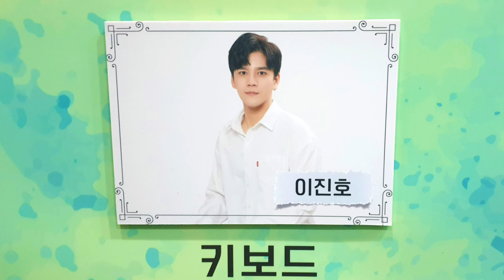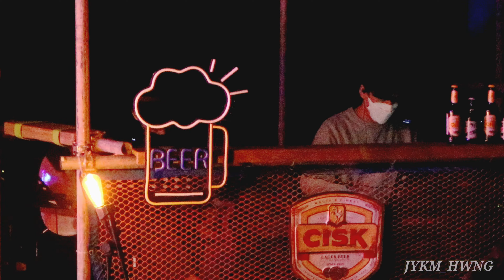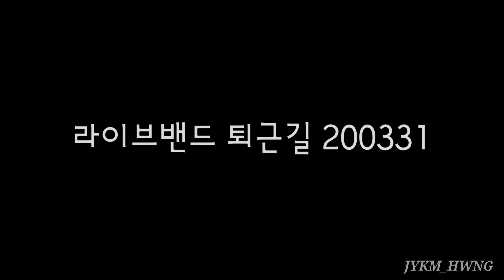20200331 버스크음악극 432Hz 라이브밴드 - 커튼콜,퇴근길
라이브 밴드 중심컷 커튼콜과 퇴근길 편집컷
키보드 - 이진호님(밴드마스터)
기타 - 이강호님